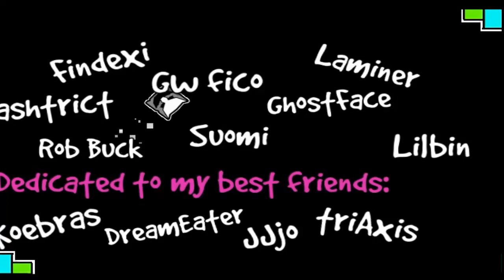Geometry Dash (Normal level) - Geometry Dash 2.11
Nuevo gameplay de Gd! En este caso un muy buen nivel hecho en la 2.0 el cual es bastante curioso (Aunque tiene partes que me sacaron la cabeza jajaj)